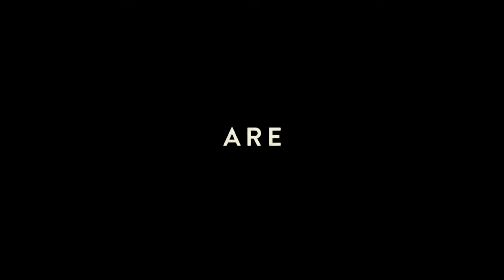Hostiles - Movie Review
Our review of Scott Coopers western "Hostiles". The film stars Christian Bale and Rosamund Pike.